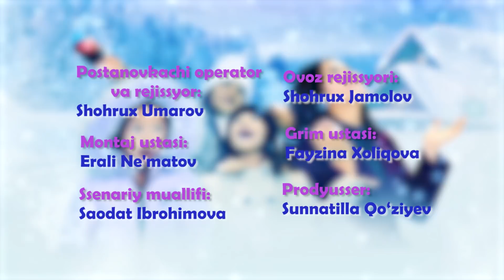Aralash quralash - (25.12.2019)